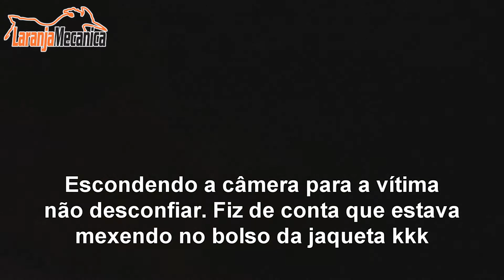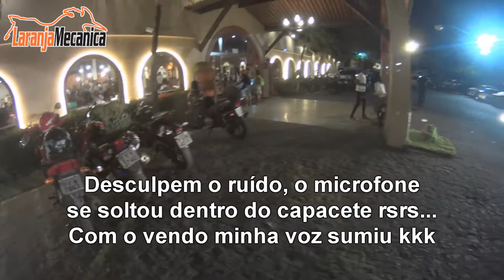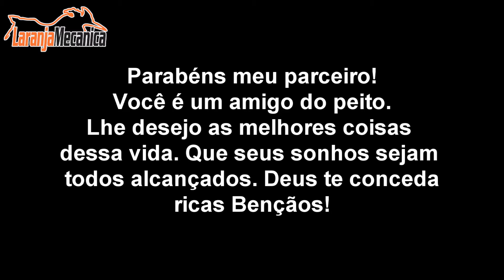Aniversário Surpresa do nosso parceiro Luiz (Alien Motos)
A culpa é Junnyane viu Luiz kkkkkkk